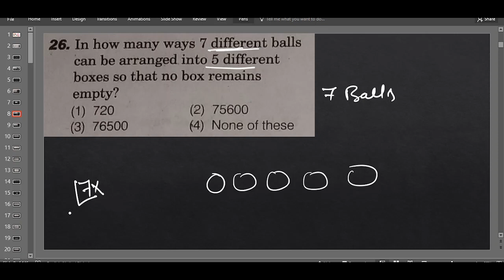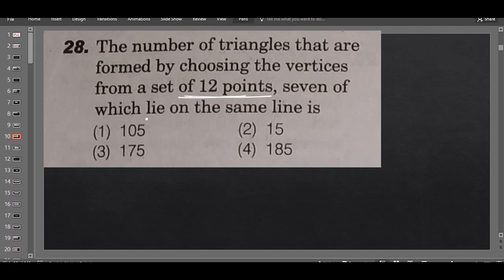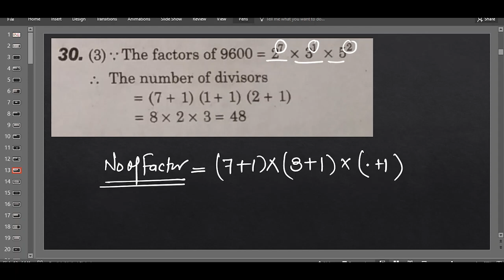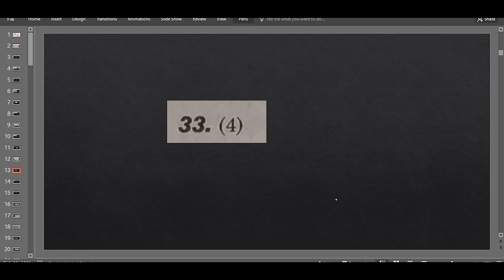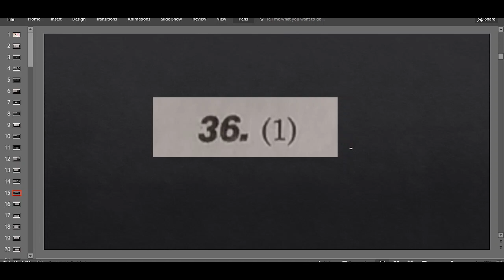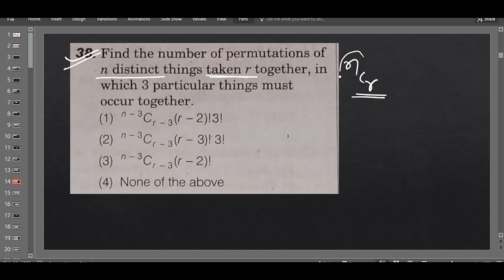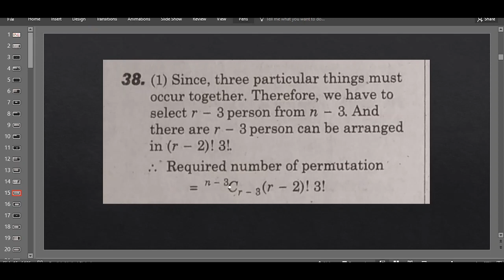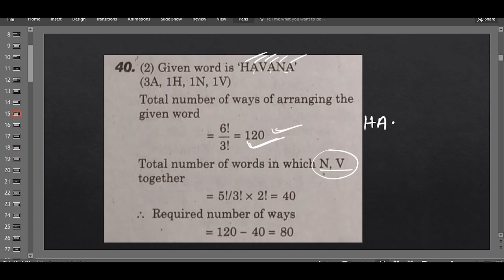PERMUTATIONS AND COMBINATIONS LEC 2 FOR KVS NVS PGT TGT NDA JEE MAINS